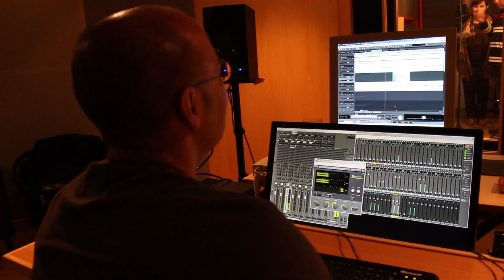Canção da Faturinha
IMPERDÍVEL - Paródia ao sorteio das faturas
Aprovado o OE para 2014, refere o artigo 228.º a autorização de aprovação de sorteio de faturas emitidas. Esteja atento!